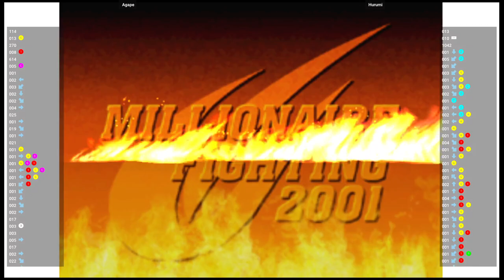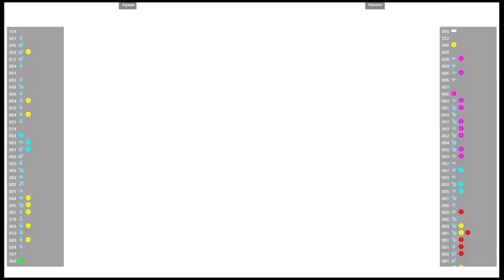CVS2 🆚 Agape VS Hurumi | Fightcade